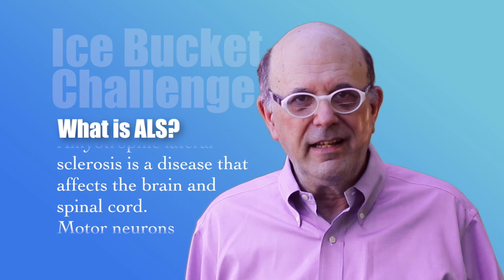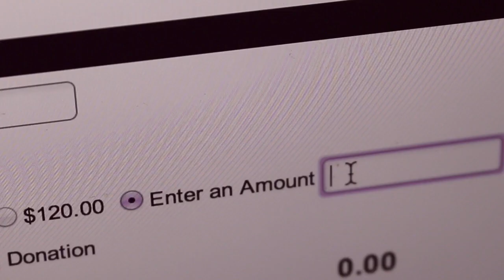The Ice Bucket Challenge | ALSA | Fundraiser - Awareness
Tagged by:
ALS is widely known as Lou Gehrig's disease.
But in my family, it's Grandpa's disease.
He died of ALS when I was an infant.

Camera, Sound, Wardrobe, and Bucket by Leslie Stiles:
What is ALS (from the ALSA Website):
:Amyotrophic lateral sclerosis (ALS), often referred to as "Lou Gehrig's Disease," is a progressive neurodegenerative disease that affects nerve cells in the brain and the spinal cord. Motor neurons reach from the brain to the spinal cord and from the spinal cord to the muscles throughout the body. The progressive degeneration of the motor neurons in ALS eventually leads to their death. When the motor neurons die, the ability of the brain to initiate and control muscle movement is lost. With voluntary muscle action progressively affected, patients in the later stages of the disease may become totally paralyzed.:

Please help me spread the word about "Movies on Movies"